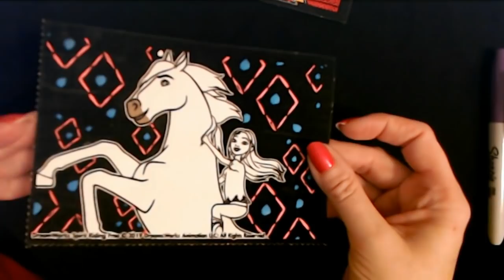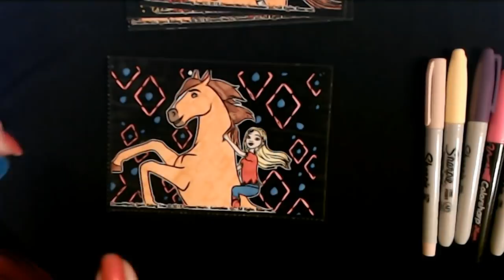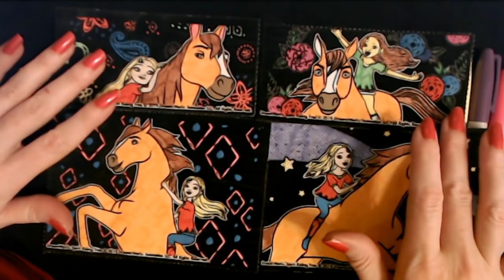ASMR | Relaxing Marker Sounds On Mini Velvet Posters (Whisper)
NOTE:  I've turned off the mid-roll ads, so if you're still getting them, that's 100% on YouTube.  I do apologize.

Let's enjoy creating some lovely art!  :)